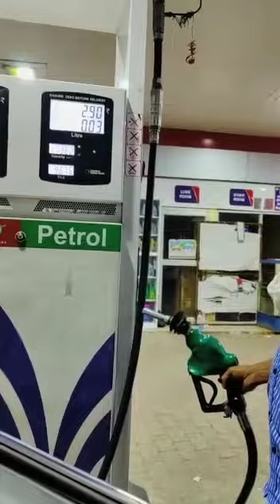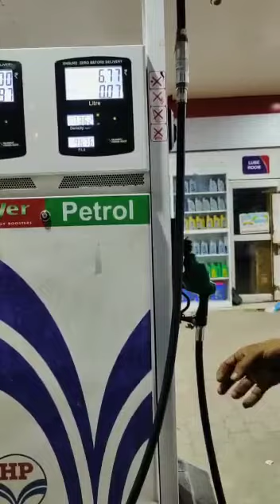पेट्रोल पंप पर चोरी कैसे होती है ? | Petrol Pump Frauds In India | Petrol Pump Ki Chori|| aapki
पेट्रोल पंप पर चोरी कैसे होती है ? | Petrol Pump Frauds In India | Petrol Pump Ki Chori
petrol pump jhagada
petrol pump fight
petrol pump per hui ladai
indian oil petrol pump scam

today in this video see about petrol pump frauds in india and petrol pump ki chori top trending topic in hindi also see petrol pump per hui ladai and indian oil petrol pump scam
aapki apni awaaz